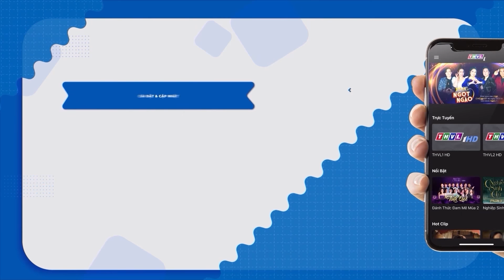Cười Tới Bến Với HÀI 2023 HOÀI LINH Bị THUÝ NGA Đánh Tơi Bời Không Dám Phản Kháng | Hài Hay 2023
- TIÊU ĐỀ